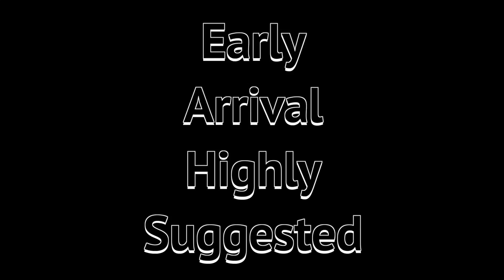Nothing But Hair Big Sale Commercial